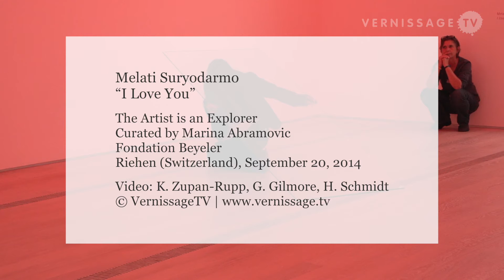Melati Suryodarmo: I Love You. Performance at Fondation Beyeler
This is an interview with the artist Melati Suryodarmo, who presented her performance I Love You at Fondation Beyeler in Riehen (Basel, Switzerland), as part of the one day exhibition The Artist is an Explorer, curated by Marina Abramovic.

Melati Suryodarmo: I Love You. Performance at Fondation Beyeler, Riehen (Basel, Switzerland). Interview with Melati Suryodarmo, September 20, 2014.

Melati Suryodarmo ́s (1969, Indonesia) performances are concerned with cultural, social and political aspects, which she articulates through her psychological and physical body. She thereby compiles, extracts, conceptualizes and translates phenomena or subjects into movement, actions, and gestures that are specific to her performance. Her performances feature elements of physical presence and visual art as a means of talking about identity, energy, politics and relationships between the body and its surroundings.
Melati Suryodarmo has presented her works in various international festivals and exhibitions, including the 50th Venice Biennale (2003); Van Gogh Museum, Amsterdam, (2005); Videobrasil, São Paolo (2005); Haus der Kulturen der Welt, Berlin (2005); 52nd Venice Biennale Dance Festival (2007), KIASMA, Helsinki (2007), Manifesta7, Italy (2008); InTransit Festival, Berlin (2009); Luminato, Toronto (2012); and Singapore Art Museum, Singapore (2014). She has been organizing the “Undisclosed Territory” performance art event in Solo, Indonesia since 2007.